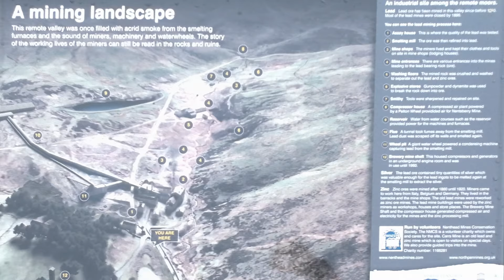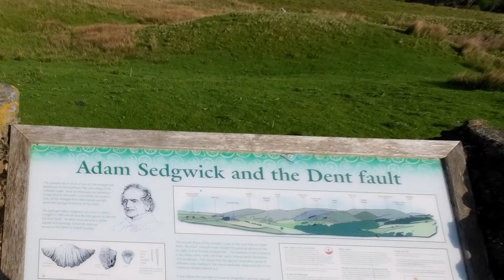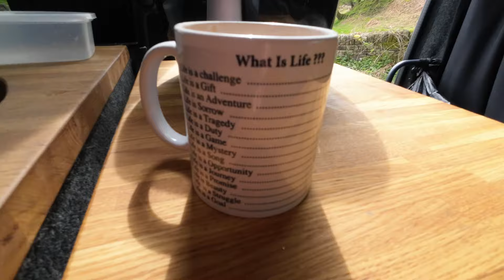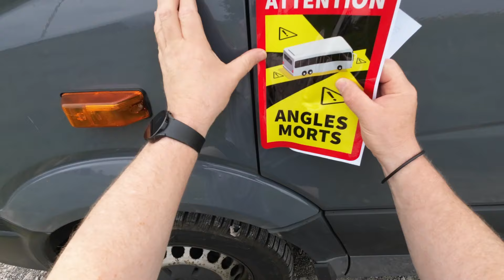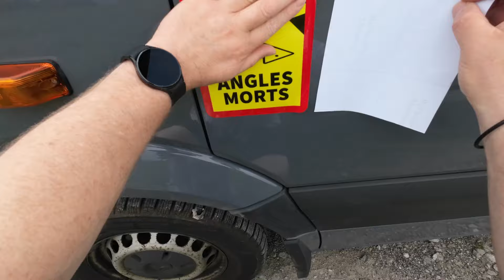Searching for SILVER in Nenthead and preparing for FRANCE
I explore the historic lead mine village of Nenthead.

After a restful night in the campervan carpark, I delve into the fascinating history of this place and share my vanlife adventures.

I'll soon be travelling to France, I so I had to  transform my van into "Sticker City" and tackled the inertia of starting this new journey.

I love reading your comments and please give me a thumbs up if you enjoyed the video and don't forget to subscribe and ding the bell, to never miss an episode.

Thank you so much for keeping me company.